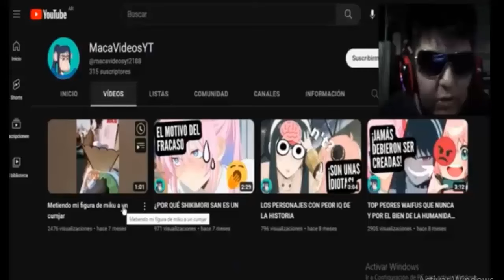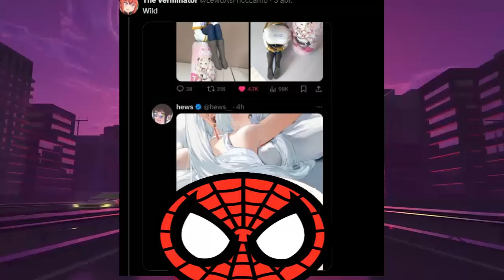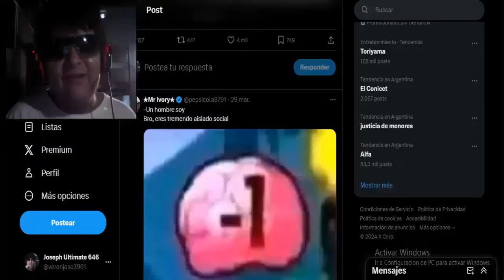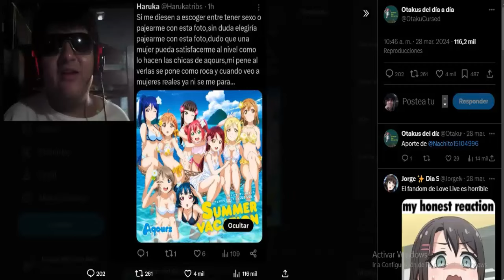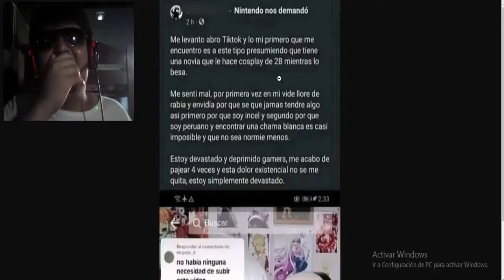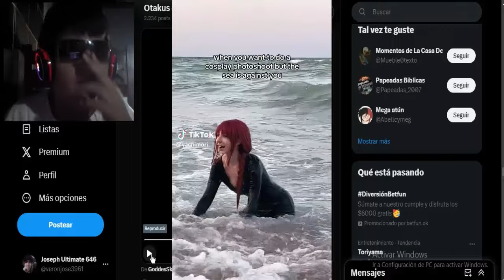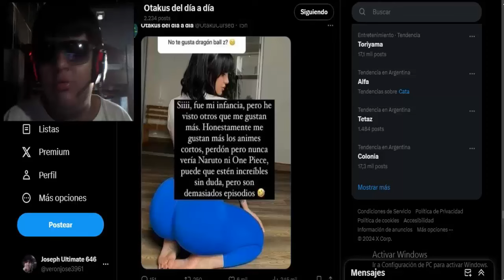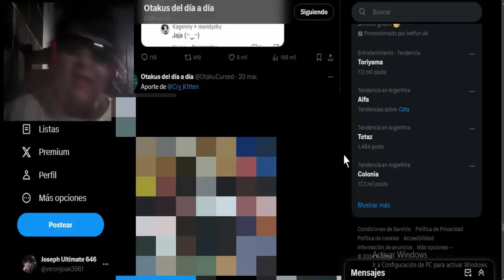LOS OTAKUS SON ASQUEROSOS Y DAN MUCHO MIEDO